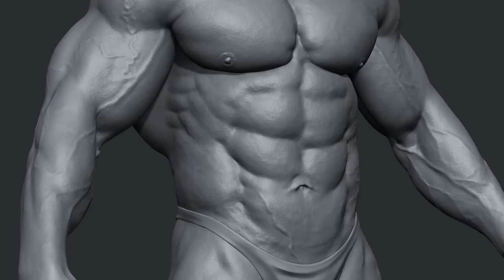OSNOVE DOPINGA - NAJČEŠĆE GREŠKE PRI UZIMANJU STEROIDA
Od nekoliko miliona sportista i rekreativaca koji koriste steroide čak 90% njih radi to na pogrešan način. U ovom video klipu sam opisao 4 najčešće greške koje prave pri upotrebi steroida.
Slobodno me možete kontaktirati na:

Na sledećim linkovima se možete detaljnije informisati o trenažnom dvd-u, planovima ishrane i treninga i treninzima: